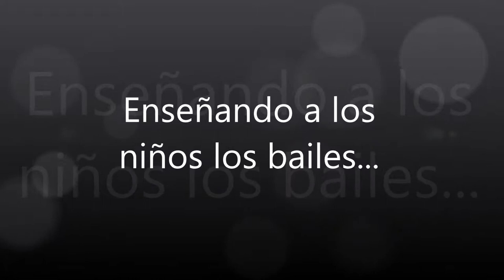Protectora de la Infancia Danza Estilo Libre Sección 2 2015